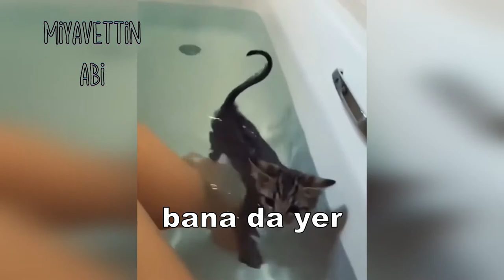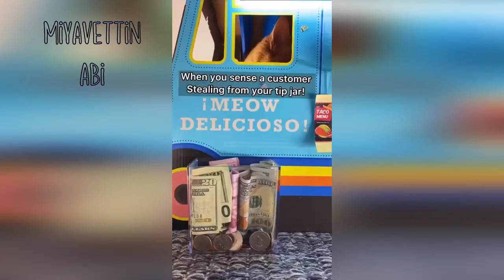Miyavca Bilmeyenler İçin Alt Yazılı Komik Kedi Videoları Funnycat 😭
Funny Cat Videos ❤️ - Bilmeyenler İçin alt yazılı komik kedi videoları